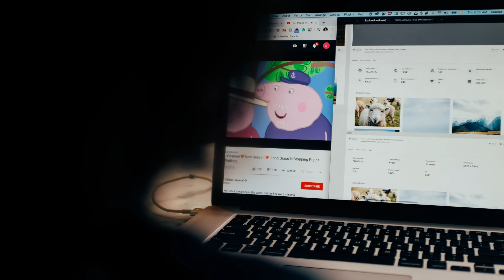RASHAD | Rashad name meaning | Boy Name Meaning | Good sense, good guidance (2023)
The name Rashad is of Arabic origin and means "good sense" or "good guidance," particularly in matters of religious importance. It originated in the Arabic-speaking world and became popular among African-Americans in the mid-1970s during a period of Black Pride and a return to Islamic traditions. Rashad is most popular in the Republic of Azerbaijan, one of the six independent Turkic states located along the western shores of the Caspian Sea. In terms of personality, individuals with the name Rashad are described as nurturing, loving, and caring. They seek balance and harmony in their lives and are often service-oriented, serving as teachers, ministers, or counselors. Rashad first appeared on the American male naming charts in 1974, along with other Arabic names like Ahmed and Muhammad that were being adopted by African-Americans. While Rashad is not likely to become overwhelmingly popular in the United States, it has had significant success in the past. Several famous individuals, including athletes and football players, bear the name Rashad.